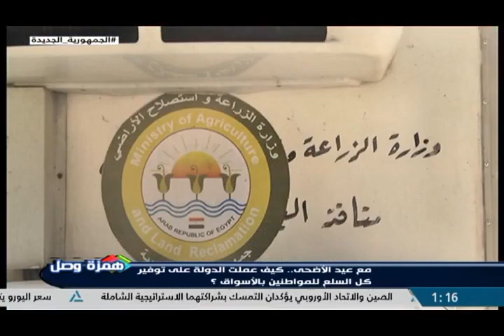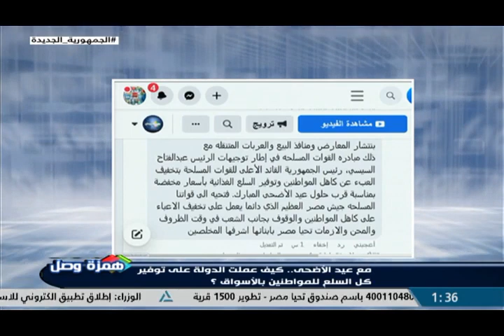همزة وصل 8-7-2022 - مع عيد الأضحى .. كيف عملت الدولة على توفير كل السلع للمواطنين بالأسواق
مع عيد الأضحى .. كيف عملت الدولة على توفير كل السلع للمواطنين بالأسواق